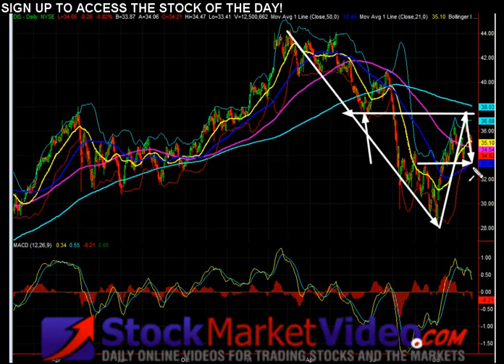Stock Of The Day: DIS - Nov 22, 2011